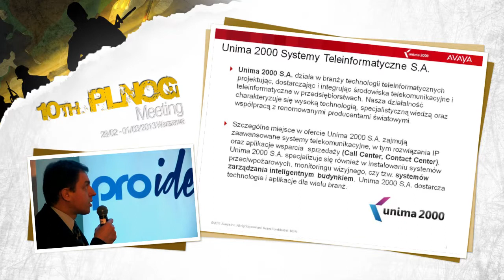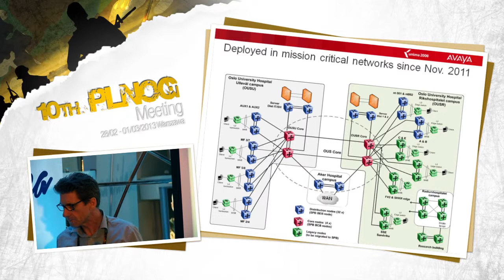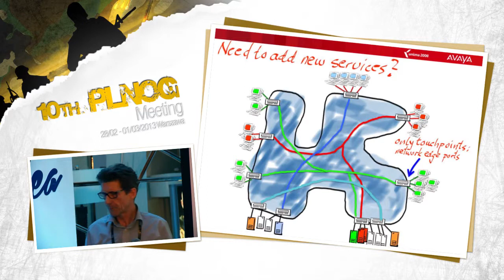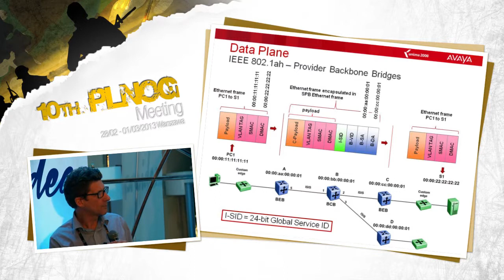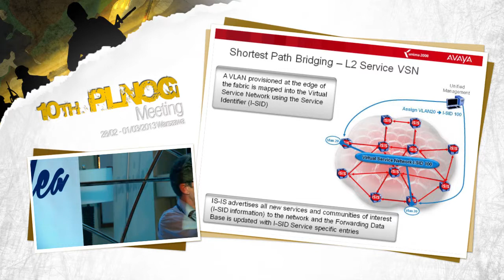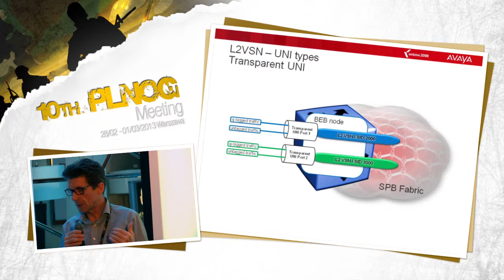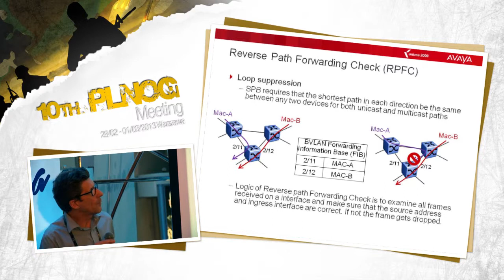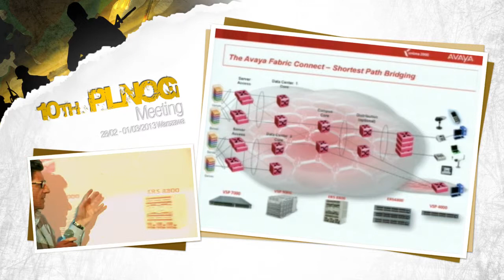PLNOG 10: "Architektura Avaya VENA" Piotr Bac, Johnny Hermansen, Grzegorz Pieńkosz